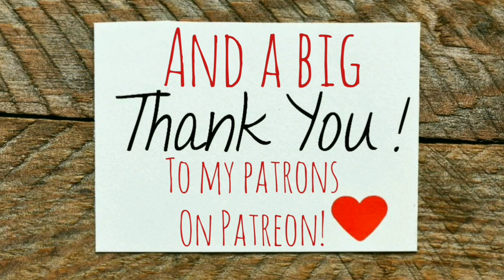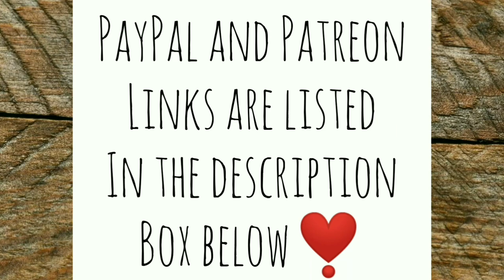It's a Good Off Grid Life! - Ann's Tiny Life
I've been so busy working on some projects and visiting with friends. Today's video is just basically my day from the time I get up until the time I tuck the chickens in. Throw in some cute doggy footage playing with her frisbee and we'll call it a day! Plus I show you a brief clip of how the wood burning stove install is going. Two amazing people have purchased everything I need to install the wood stove inside the tiny house. Not everything has arrived yet but it's on its way!

I received a few other amazing things in my post office box and I will be sharing those with you in a future video! I surely am blessed!